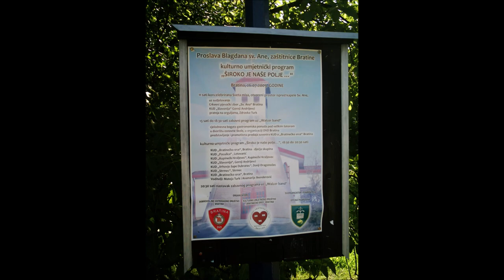Kapela sv. Ane, Bratina, 26.7.2009.